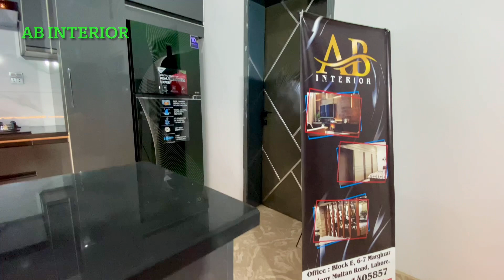Modular Kitchen Trends 2022 / New Looks & Stylish Cabinet ,Worktop / INTERIOR DESIGN | ABID DOGAR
Modular kitchen design Cabinet 2021 / New Modular kitchen

Kitchen extension ideas are amongst the most sought-after of building projects for homeowners – and no wonder, get your kitchen extension just right and you won't just create a big open-plan room with space for dining and seating, you will also be adding more valuable space to your home and can increase the value of your property, if you decide to sell, too.

Below, we have gathered the best kitchen extension ideas to suit all styles and sizes of homes – and a wide range of budgets, too. There are different material choices to consider, plus expert advice to help you make the right
decision.

HOW TO MAKE UV KITCHEN ON CHEAP PRICE | LATEST KITCHEN DESIGN 2021 | MODULAR KITCHEN DESIGN | ALL IN ONE

our channel mission is that you can buy all things low cost in our country without any charges if you buy these things Ali baba online shopping site you can pay extra charges these wholesale markets
3d floor plan boundary wall designs pakistan,3d floor planner,3d house plans, kitchen tiles design, beautiful kitchen designs,2021 kitchen design, kitchen ceiling design, kitchen wall tiles design.you can buy these things thorough WhatsApp and cell phone number.

This channel pervoid you business ideas, Career Advice,Education,Entrepreneur,Urdu,Hindi,Urdu Videos,Hindi Videos,How To Make Money,Ideas,India,Indian
,Inspirational Stories,Inspirational Videos,Inspirational Videos in Hindi,Inspirational Videos in Urdu,Life Changing,Life Coach,Motivational
,Motivational Speaker,Motivational Speech,Motivational Videos,Motivational Videos in Hindi
,Motivational Videos in Urdu, Pakistan, Pakistani, Self Help Videos,Success Videos,  All In One

Abid Dogar